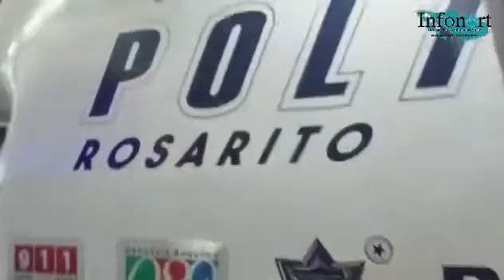Spring Breakers invaden Rosarito Baja California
Spring Breakers siguen llegando a Rosarito para disfrutar de sus días de asueto. En estos momentos así se ve la zona turística de la Barbachano, donde los turistas disfrutan de la gastronomía local, música y diversión, mientras la policía se hace presente con sus patrullas para dar seguridad a los visitantes.
Video e información de Diego Knight.